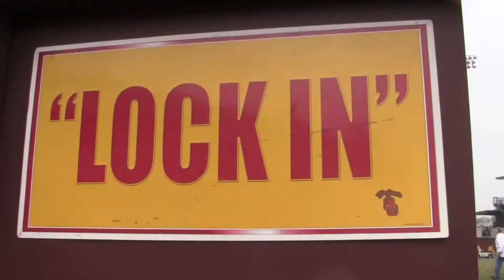USC Game Day week 5: No Distractions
In a season with no bowl eligibility to play for, the Trojans keep the slogans "Lock In" and "No Distractions" as points of inspiration.